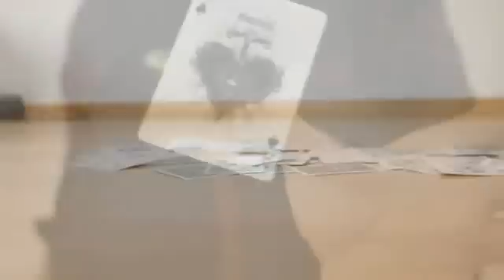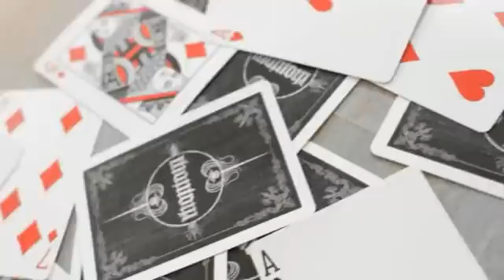Bicycle Phantom Deck - Very Limited Edition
By The USPCC & The Forgotten Art

Martin Addams surprises us again with this new deck.
On the backs of the cards the word Phantom stands out. The way this word is written is very interesting because it can also be read upside down. The design of the jokers is fantastic, and one of them also hides a prediction. You will also find in the deck two special cards (one double back and one with a blank face).

• The poker size cards are Bicycle quality.
• This is the second of a series of five limited edition decks.
• The deck has been produced in an extremely limited edition - there are only 3000 in all the world.